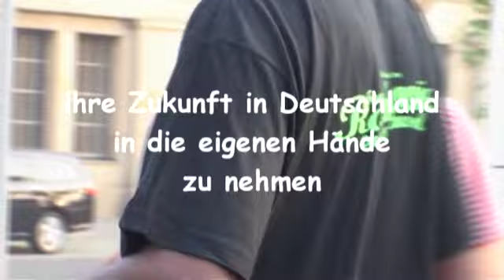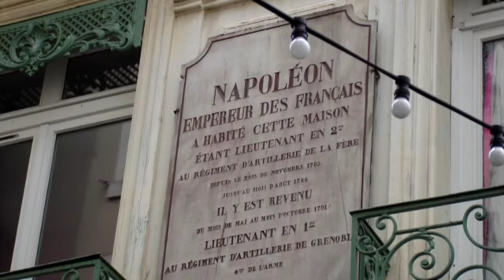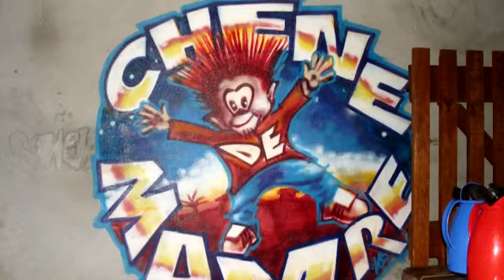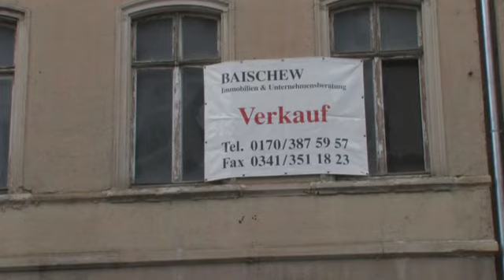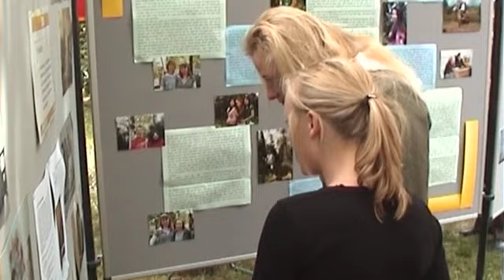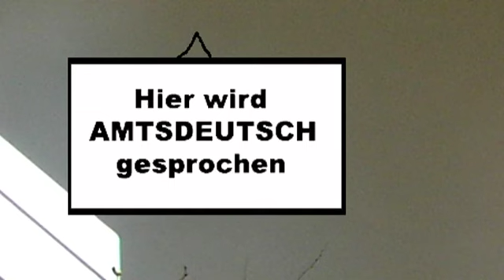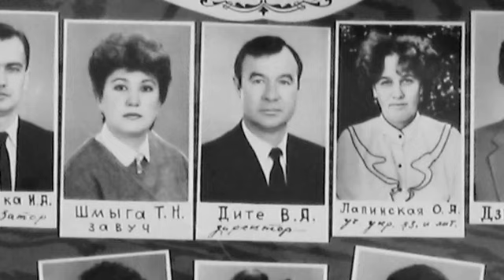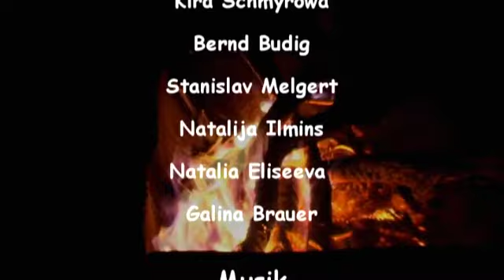Leben und arbeiten in VIELFALTTeil2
mit russischen migranten in frankreich